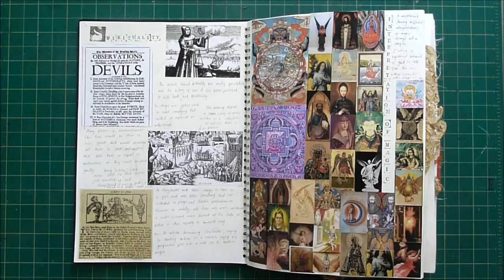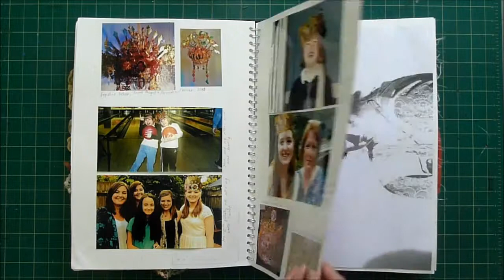FMP Sketchbooks 2015 Sophie Martin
The Sketchbook from Sophia Martin's Final Major Project.

Video produced by Martin Carrolchick